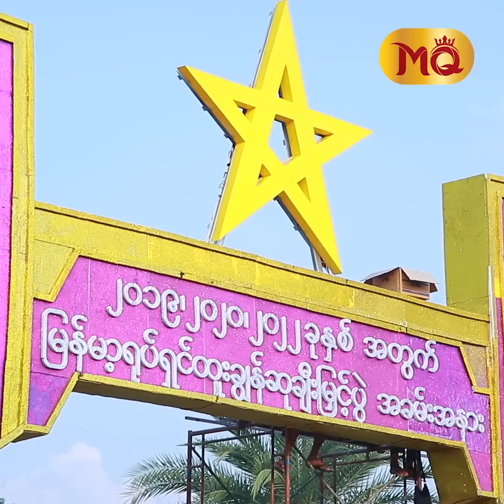ဒါရိုက်တာဆို ၊ သရုပ်ဆောင်ဆု တို့ကို ပရိသတ်ကျေနပ်မယ်ထင်ပါတယ်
၃နှစ်ကြာလို အကယ်ဒမီမပေးရင် ၄နှစ်ဖြစ်သွားမှာဆိုးလို ဒီနှစ်မှာလုပ်ဖြစ်ခဲ့ပါတယ်။
အကယ်ဒမီဆိုတာ ဆုမရသေးတဲ့သူတွေကလည်း ဆုရပြီးသားသူတွေကိုကြည့်ပြီး ရအောင်ကြိုးစားဖြစ်တဲ့ ပရိုဂရမ်တစ်ခုပါ ဆိုတဲ့ .အကယ်ဒမီ ဆွေဇင်ထိုက်